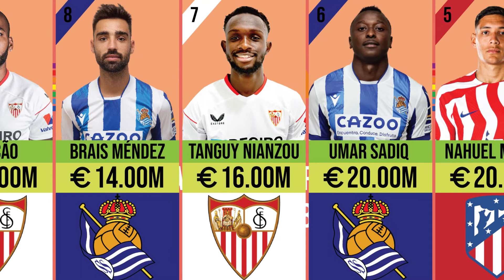La Liga Top 20 Most Expensive Signings of the 2022-23 Summer Window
La liga  Transfer Record 22/23
1. Aurélien Tchouameni From AS Monaco to Real Madrid Fee 80.00
2. Raphinha From Leeds to Barcelona Fee 58.00
3. Jules Koundé from Sevilla to Barcelona Fee 50.00
4. Robert Lewandowski From Bayer Munich to Barcelona Fee 45.00
5. Nahuel Molina from Udinese to Atlético Madrid Fee 20.00
6. Umar Sadiq from Almeria to Real Sociedad Fee 20.00
7. Tanguy Nianzou From Bayer Munich to Sevilla Fee 16.00
8. Brais Méndez from Celta Vigo to Real Sociedad Fee 14.00
9. Marcão from Galatasaray to Sevilla Fee 12.00
10. Momo Cho From Angers SCO to Real Sociedad Fee 11.00
11. Jörgen Strand Larsen from FC Groningen to Celta Vigo Fee 11.00
12. Willian José from Real Sociedad to Real Betis Fee 10.00
13. Borja Mayoral From Real Madrid to Getafe Fee 10.00
14. Raúl de Tomás from Espanyol to Rayo Vallecano Fee 8.00
15. Luiz Henrique from Fluminense to Real Betis Fee 8.00
16. El Bilal Touré from Stade Reims to Almeria Fee 8.00
17. André Almeida from Vit. Guimarães to Valencia Fee 8.00
18. Vedat Muriqi from Lazio to Mallorca Fee 7.70
19. Kaiky from Santos to Almeria Fee 7.00
20. Lázaro from Flamengo to Almeria Fee 7.00